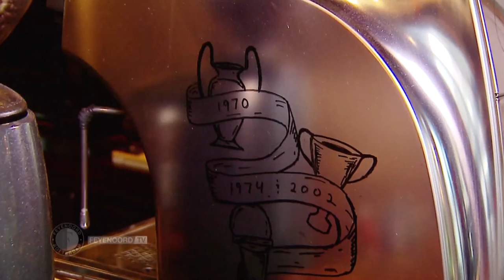Bakkie Doen FeyenoordTV Van Donge en de Roo 2015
Peter Houtman 'doet Bakkie' bij Van Donge & de Roo.
En blikt terug op de wedstrijd van het afgelopen weekend: Heerenveen - Feyenoord 2-5.